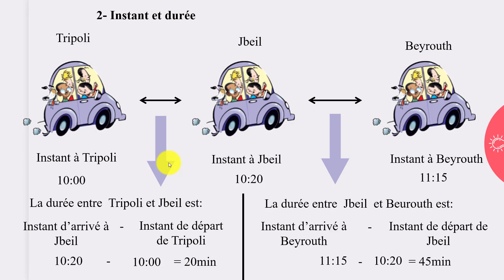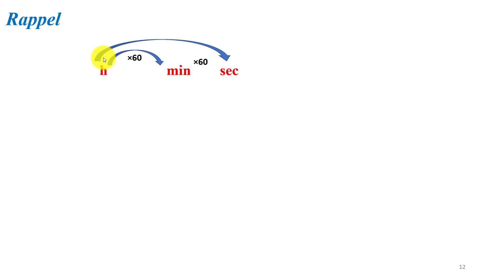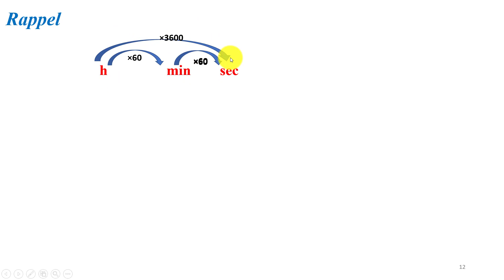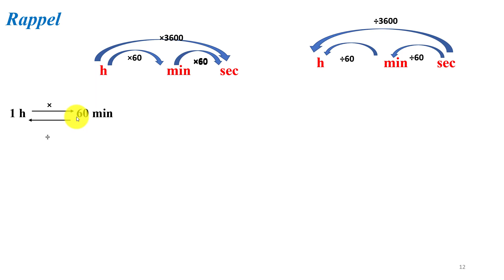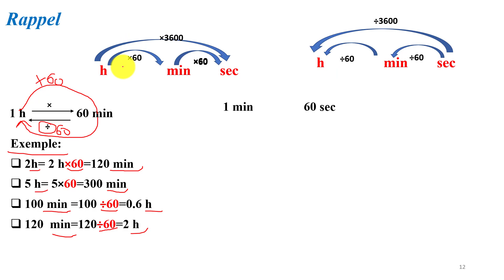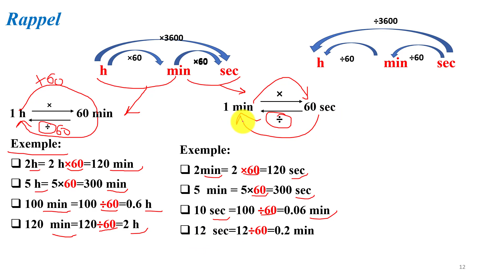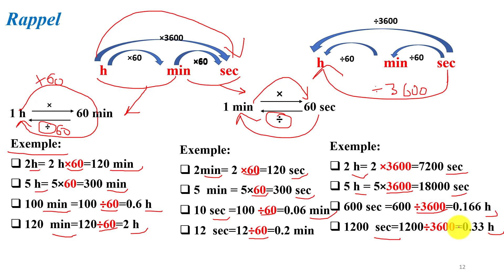004 EB8 Ch 2 notion de vitesse partie 4